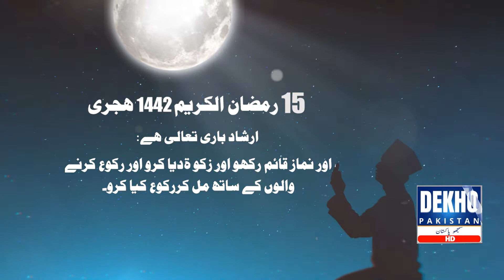15th Ramadan 2021 28 April | Sehri timing Karachi | Dekho Pakistan